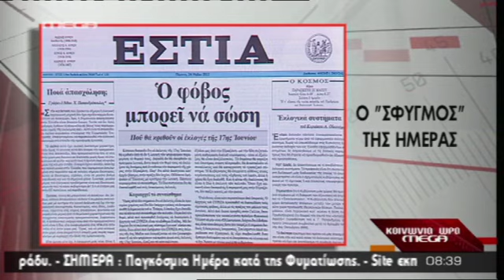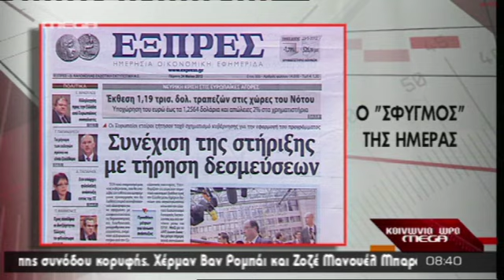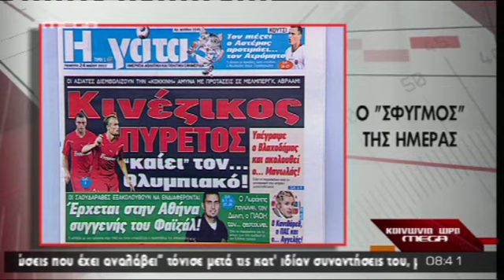ΤΑ ΠΡΩΤΟΣΕΛΙΔΑ ΤΩΝ ΕΦΗΜΕΡΙΔΩΝ 24/5/12